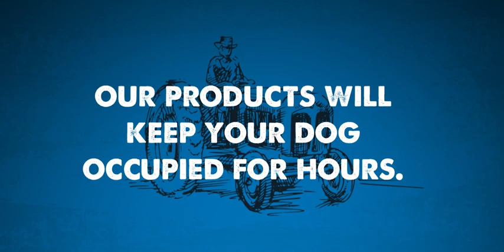Best Bully Sticks - Welcome | PuppySimply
100% All-Natural Beef: our bully sticks are made from high-quality, free-range, grass-fed beef. and other essential vitamins to support a healthy diet.
 Fully digestible: made from natural beef, these 100% digestible dogchews never shatter and are completely safe for your pet.
 Excellent alternative to Rawhide: our bullies are free of additives, hormones or unhealthy chemicals

10 Best Rawhides For Dogs  Safe And Long Lasting Of 2020